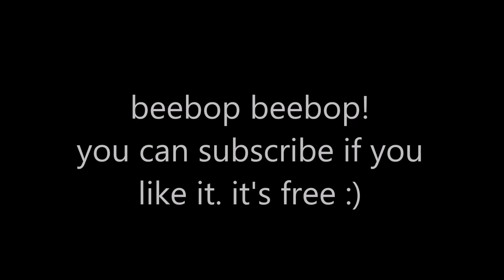Funky Sushi (original improv) - beatbox didgeridoo & guitar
Beatbox Didgeridoo Guitar improvised jam session
Welcome to the BoxMonkey channel... My friend Gota Ito, from Hokkaido Japan, playing funky grooves on the guitar!

Filmed in Okinawa, south of Japan.

Even $1 helps!

Joyo Via

♪ d(-◡-)b ♪